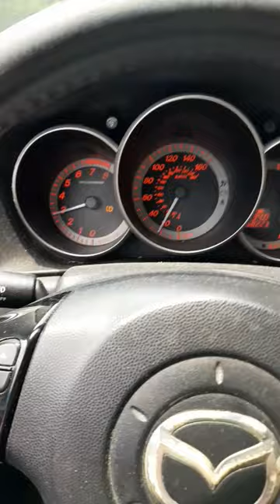Just driving my mazdaspeed3